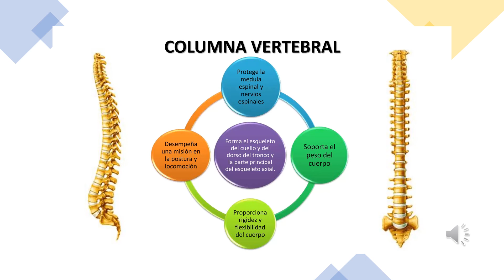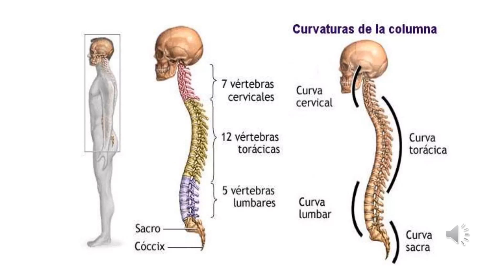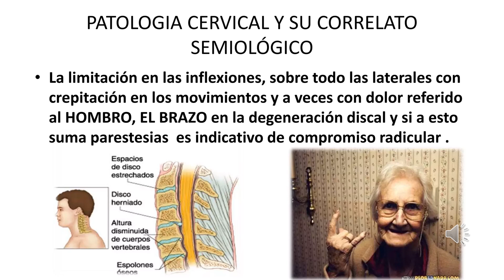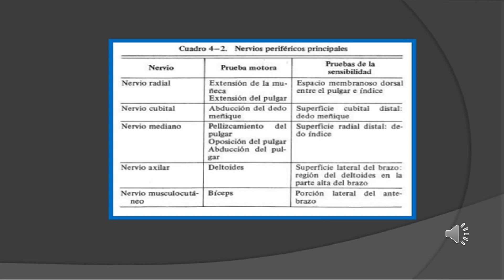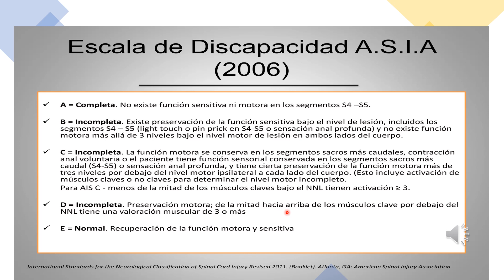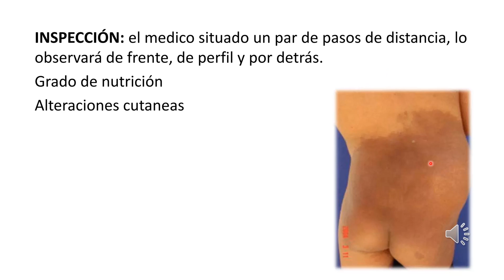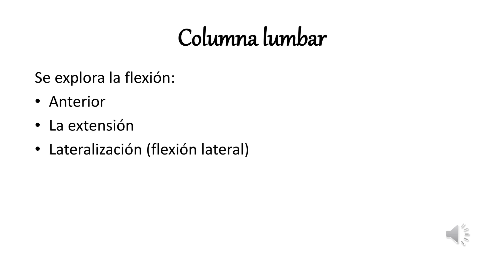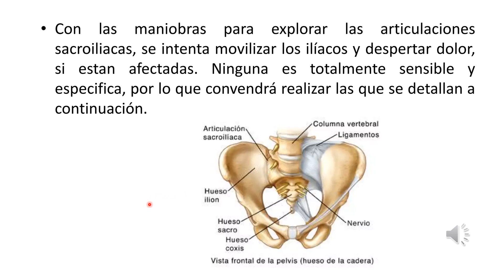SEMIOLOGIA DE COLUMNA